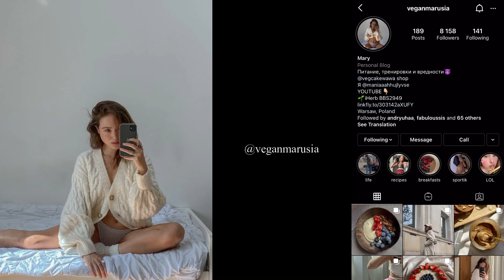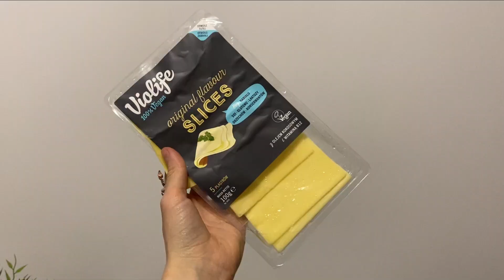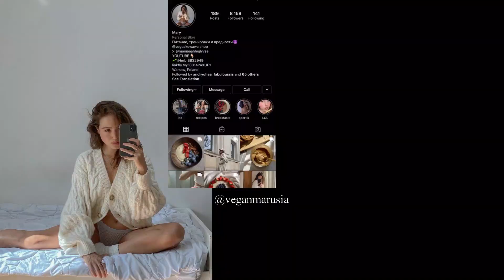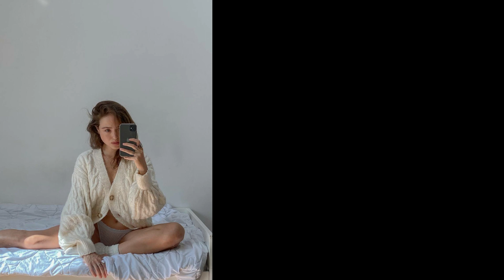ЧТО Я ЕМ ЗА 3 ДНЯ? ЧЕСТНЫЙ ВЕГАН ФУДВЛОГ С ПЕРЕКУСАМИ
Так выглядит мой рацион, если я за ним особо не слежу и разрешаю себе перекусы, не планирую питание и ем интуитивно.
Честно показала каждый прием пищи, алкоголь и leftovers.

Кроме этого в видео есть рецепт замечательного лукового пирога по вегану и самых идеальных сырников из тофу!